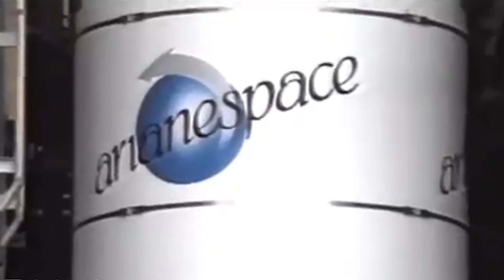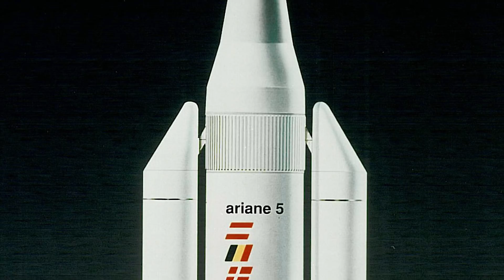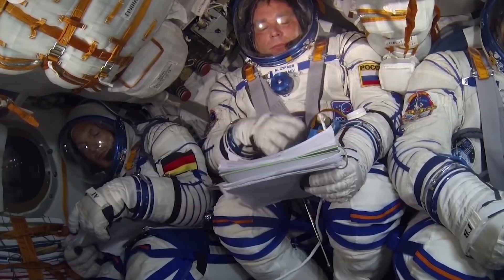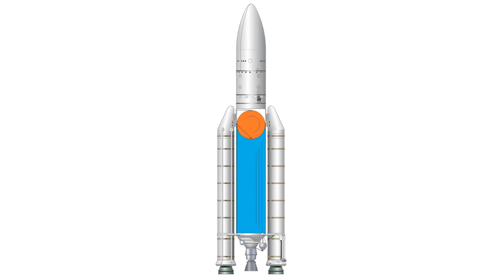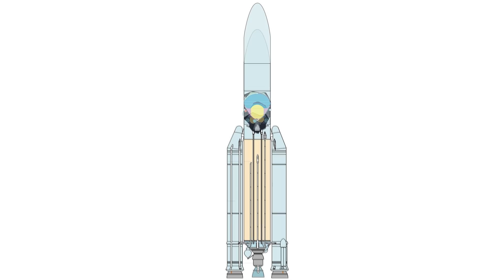Ariane 5 - the European stairway to space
Ariane 5 is a heavy-lift launch rocket created by a consortium of European aerospace companies in the early 1990s. The main Arianespace and European Space Agency launch vehicle. The rocket is used mainly to launch payloads to the geostationary transfer orbit, which led to the emergence of a number of interesting design solutions.
By the beginning of 2020, the rocket was launched 108 times.